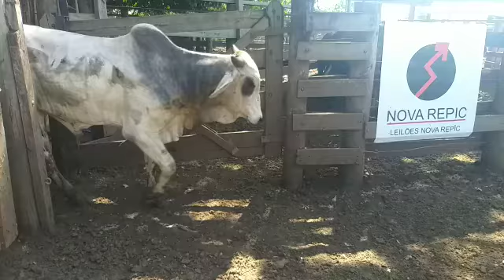LOTE 04 22 MACHOS HOJE 23/03/2022 DAS 07h ÀS 12h VENDA DE GADONOS CURRAIS NOVA REPIC - ARAÇATUBA/SP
HOJE 23/03/2022 DAS 07h ÀS 12h VENDA DE GADONOS CURRAIS NOVA REPIC  - ARAÇATUBA/SP